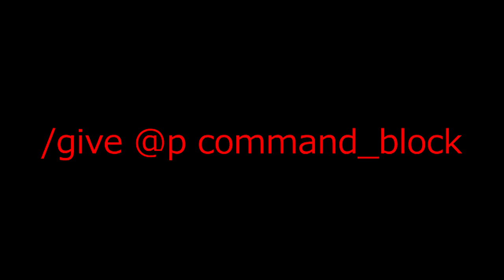Comment faire des Equipes dans Minecraft (PC , PS4 ...) TUTO#87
⚠️N'hesite pas à proposer tes idées pour un prochain tuto !⚠️

Salut à tous et bienvenue sur cette chaîne.
Je sort un tuto tout les samedis sur des sujets divers mais souvent sur les commandes blocks, les vidéos sorte tout les samedis à 13h15

Sur ce, bon visionnage sur ma chaîne ! :)

MES OBJECTIFS :

50 abonnés      OBJECTIF FAIT
100 abonnés    OBJECTIF FAIT
250 abonnés     OBJECTIF FAIT
500 abonnés     OBJECTIF FAIT
750 abonnés     OBJECTIF FAIT
1000 abonnés = Live de 10 h   OBJECTIF FAIT
2000 abonnés = FAQ ! :)   OBJECTIF FAIT
5000 abonnés = Je ne sais pas encore ! :)